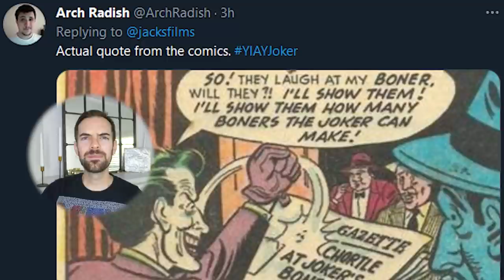It's a-me, Joker (YIAY #557)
Today's YIAY ponders what the Joker's famous catchphrase is. What IS that thing he always says?